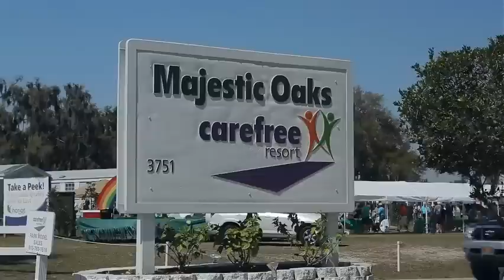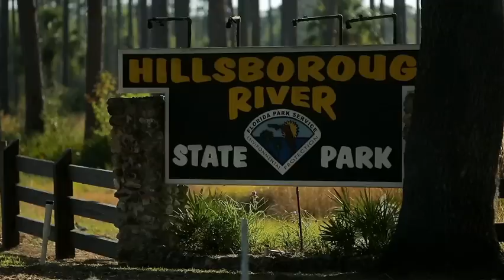Majestic Oaks - A Carefree RV Resort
When site size matters, Majestic Oaks is the place to stay in Zephyrhills. Our 252 grassy, full-hookup sites measure 40'x70' and can accommodate most big rigs. A 55 plus retirement community, Majestic Oaks features every convenience including an on-site laundry facility, a library, a fitness room and a clubhouse with a separate space for cards and billiards.

The little extras continue on outdoors with equipment for horseshoes, Bocce ball and Pétanque. Our shuffleboard and tennis courts are lighted for games that continue on after sunset. A vibrant, active community thrives at Majestic Oaks as our guests come together to play bingo, sing karaoke, enjoy ice cream socials, participate in potlucks, or join in one of our jam sessions.

When you'd rather relax, go for a swim in our heated pool, take a stroll around one of our three ponds, or spend an afternoon watching the skies for skydivers taking Zephyrhills' renowned 13,000-foot fall.